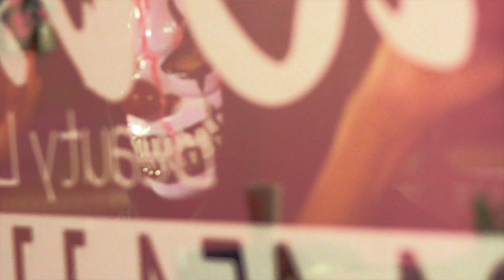Bella Minks and Da Boss Glitter Presents: The Pink Purge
An Ximagery Media and Production
Powered by : Bella Minks Lashes and Da Boss Glitter Collection

ATLANTA FILM FAMILY
Director: Xavier Bennett
1st ADP: Marquis Garden
2nd ADP: Eric vo